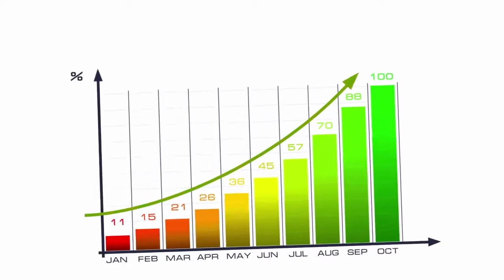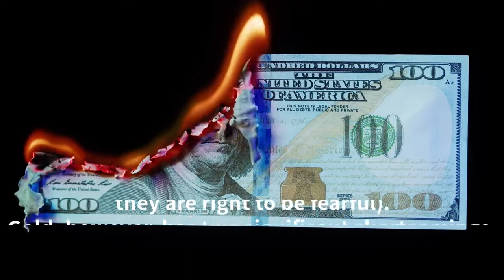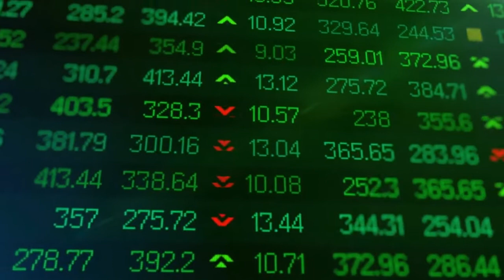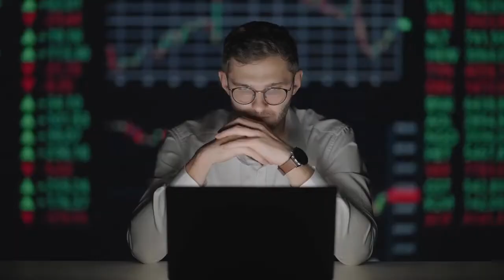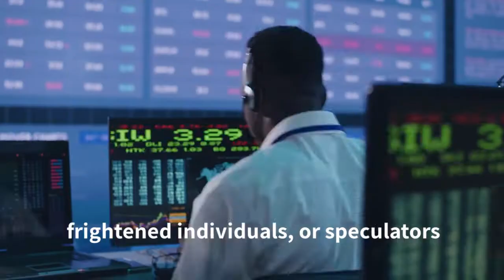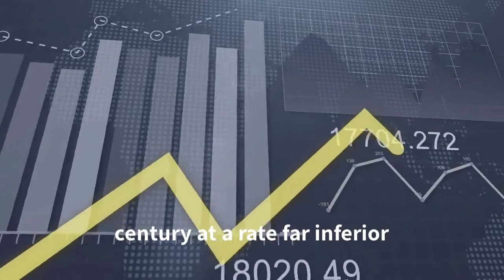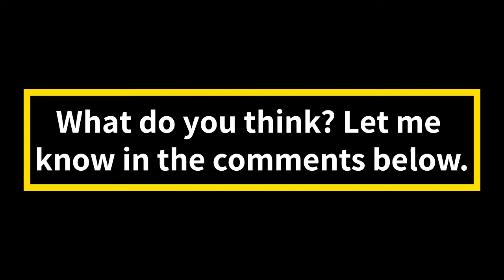Why Warren Buffett REFUSES to Invest in Gold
Warren Buffett is famous for refusing to invest in Gold as part of Berkshire Hathaway's portfolio . He famously has called Gold an "unproductive asset" to the chagrin of gold investors and noted that "if you own one ounce of gold for an eternity, you will still own one ounce at its end” regardless of the current gold price. Warren Buffet's criticism comes from his value investing philosophy and is centered around the fact that as an investment, Gold can't produce anything fundamentally like investing in a company's stock can, so the only chance to generate a profit is for another investor to buy the gold from you later at a higher gold price. Learn more in this video about the additional reasons Warren Buffett dislikes Gold as an investment and why it will never be part of the Berkshire Hathaway portfolio.

Timestamps:

0:00 Why Warren Buffet Prefers Productive Assets to Gold
0:35 Warren Buffet's Comments on Gold in his 2011 Letter to Shareholders
2:16 Warren Buffet's Famous Gold Cube Example
5:20 Warren Buffet's Gold Comments in a CNBC Interview
5:58 Do you agree with Buffet's Opinions on Gold? Let us know